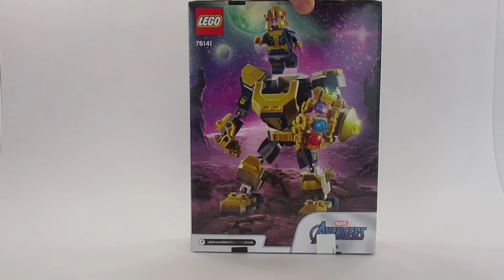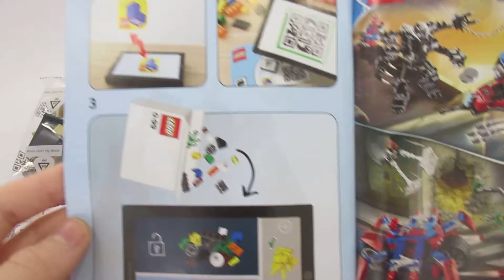LEGO® MARVEL THANOS MECH 76141 SET